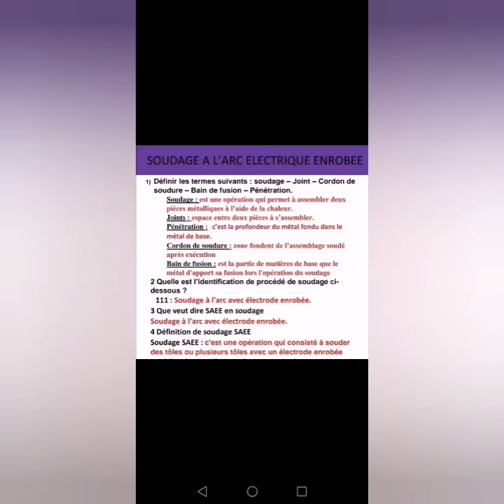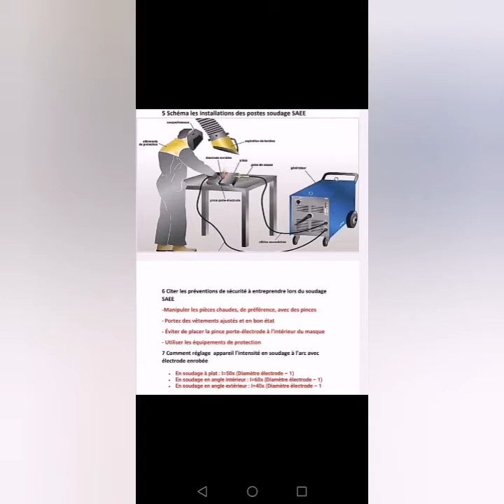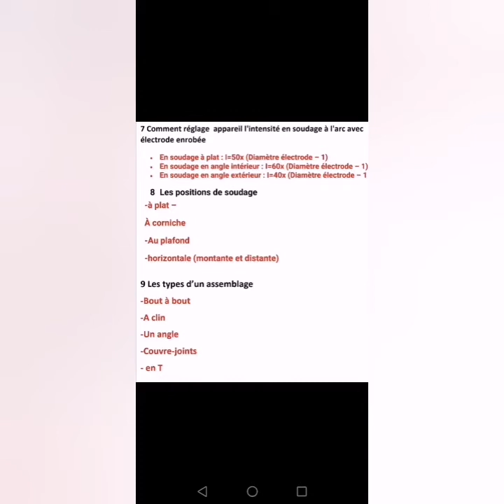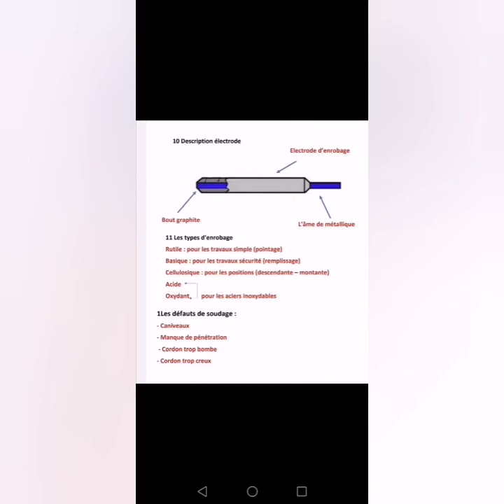تعارف على لحام قوسي SAEE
- Définition SAEE
- les installations
- les types électrode d'enrobage
- les positions de soudage